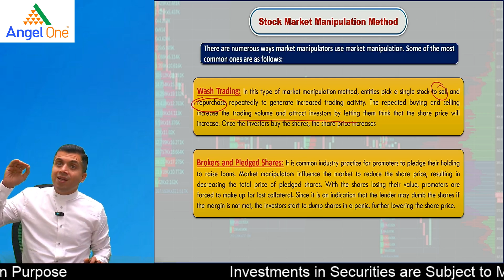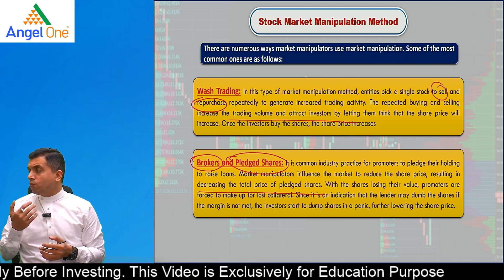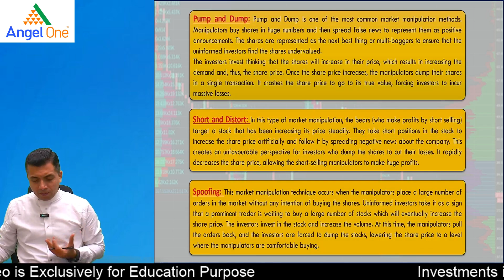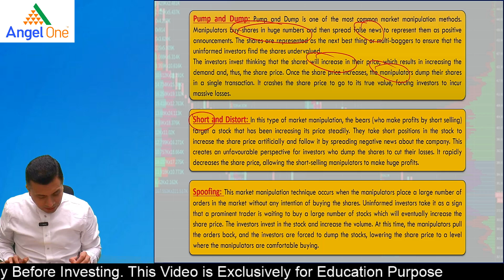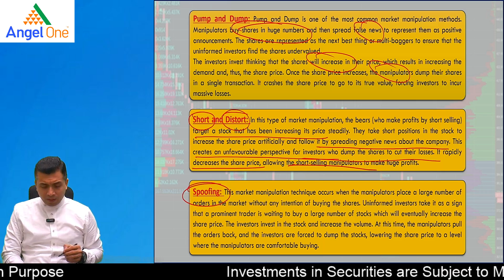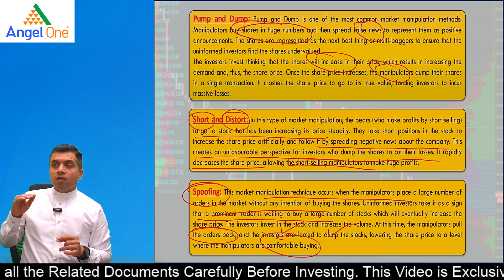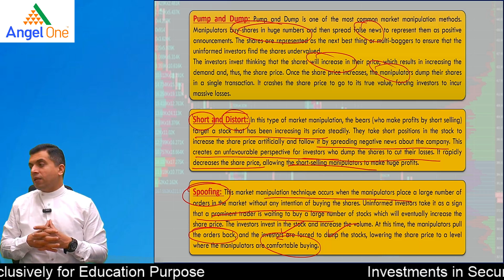Stock Market Manipulation Method | CMA Vipul Shah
Watch this video to know Stock Market Manipulation Method